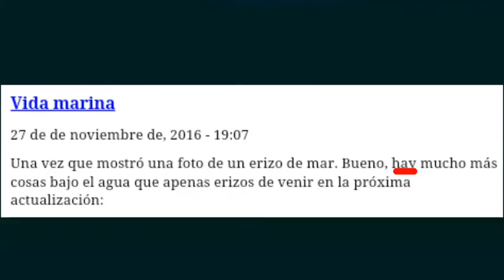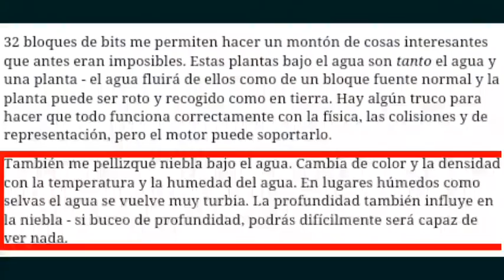Vida Marina En Survivalcraf. Noticias de Survivalcraft 1.30...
Hoy les traigo una pero gran noticia sobre vida Marina. Kaalus dice que en el mar la vida es más sabrosa, a no verdad pero que si abra más vida, checa el video y date cuenta por ti mismo.

●●---x Angust : GAMES tutorial DTD ███████████████████████████████████████ Gustas enviarme un mapa de survivalcraft Puede por medio de mi correo: ███████████████████████████████████████ (^(^_^)^)°°°Videos que te pueden interesar;...°(^(^_^)^)

•°•°•°•°•°•°•°•°•°•°•°•°•°•°•°•°•°•°•°•°•°•°•°•°•°•°•°•°•°•°•°•°•° Recuerda regalarme tu Like y comentar No te costará nada nos vemos en la otra y pasen la Bien chic@s